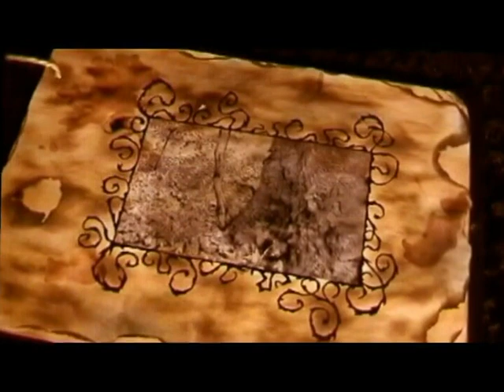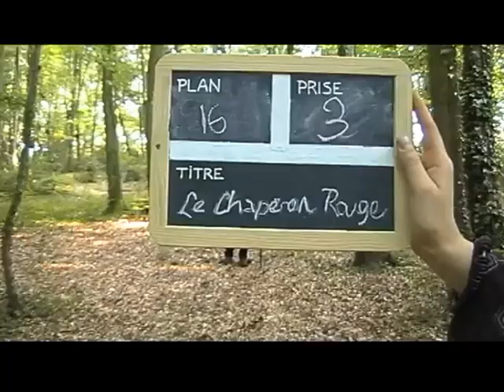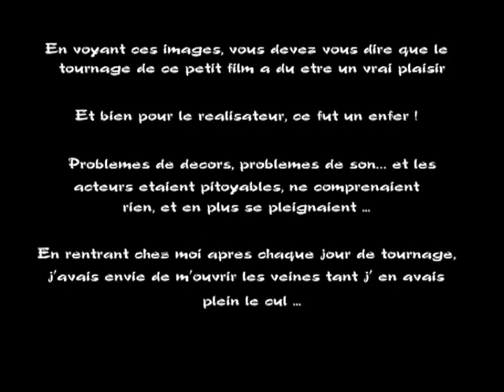AArt le Chaperon Rouge